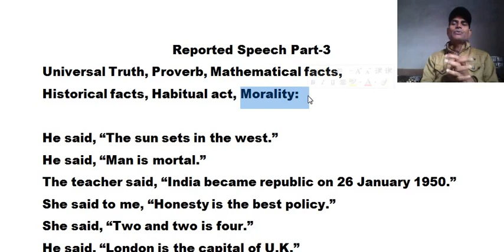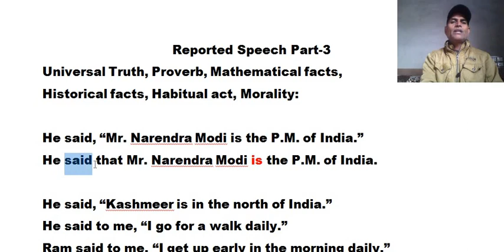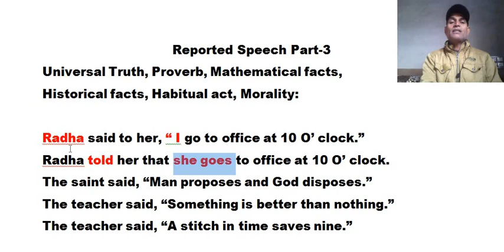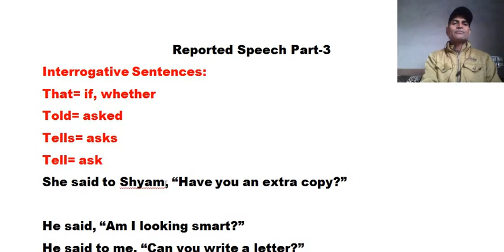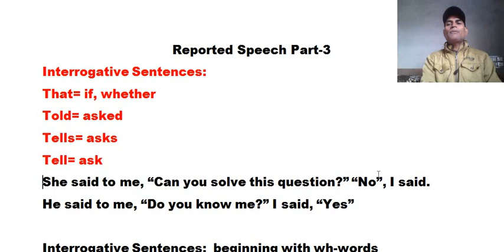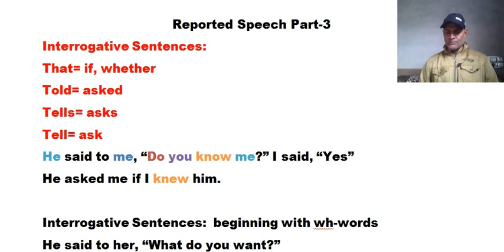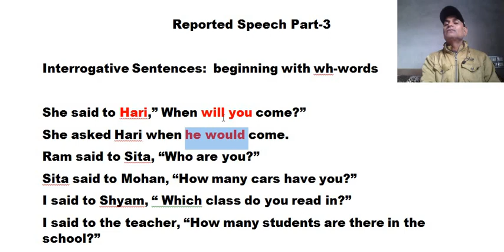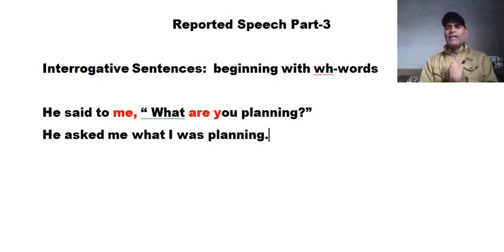Reported Speech Part 3